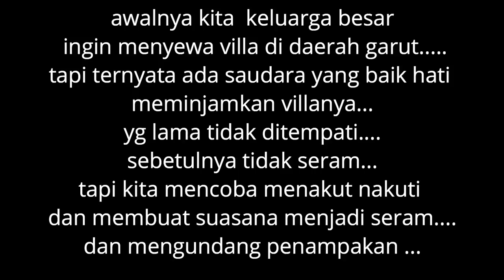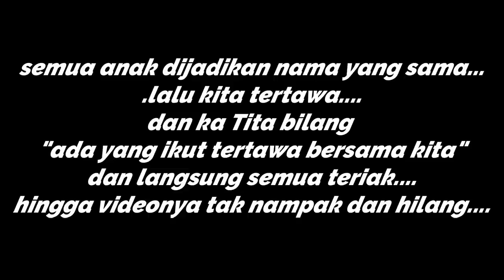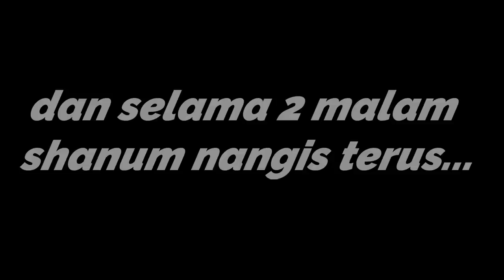LIFIA VLOG CERITA DI GARUT DAN KEJADIAN ANEH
nonton MPOKIPEH DAN IPITONG kreator mencoba melestarikan budaya BETAWI dengan dibalut humor parodi cerita anak betawi dan mak mak millenial yg ditinggal kerja lakinye di luarkota. banyak keseruan yang terjadi antara emak dan anak yg gaul dan sama sama heboh akan sesuatu hal yang sedang trend dan selalu di sisipkan pesan pesan baik untuk anak bangsa...semoga bisa menjadi bermanfaat dan berfaedah...ingat yg baek diambil yg jelek tinggalin aje. nantikan cerita cerita baru...jangan ketinggalan.. nyalakan notifikasi lonceng... thanks... ..memotivasi lifia dan team untuk terus berkarya di youtube menghibur penonton .SEMOGA CHANNEL INI BERMANFAAT...

contact  and social media  please go to:
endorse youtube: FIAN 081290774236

SMNtalent
manajemenartis
starmedianusantara
follow and search: